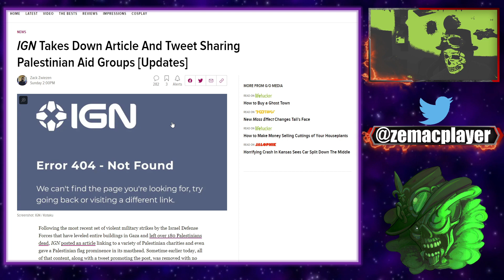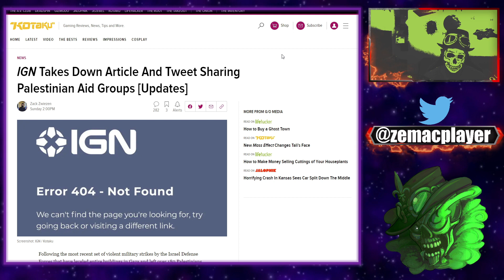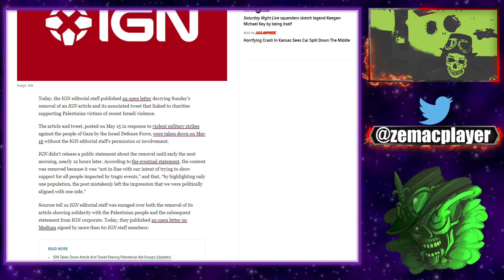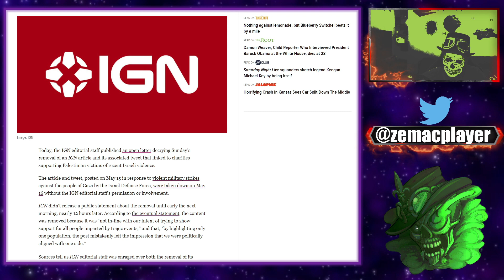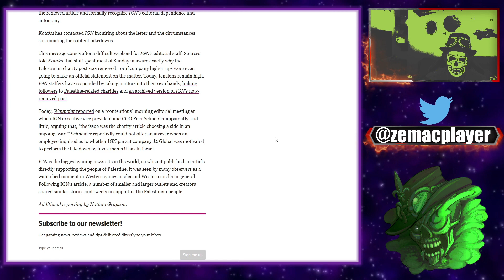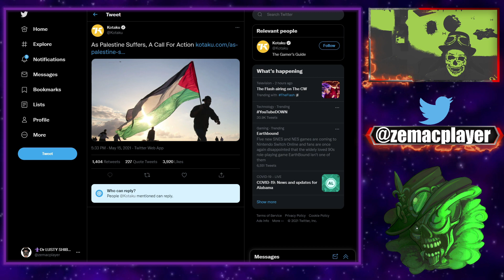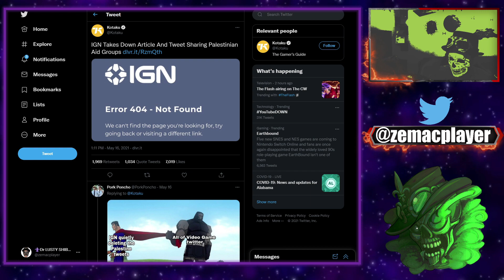IGN ETATS-UNIS VOIT SON ARTICLE SUR LA PALESTINE CENSURÉ PAR LEURS BOSS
Un article pro-Palestine publié sur IGN a été censuré par les big boss. Justifié ou pas?

TITRE:IGN ETATS-UNIS VOIT SON ARTICLE SUR LA PALESTINE CENSURÉ PAR LEURS BOSS